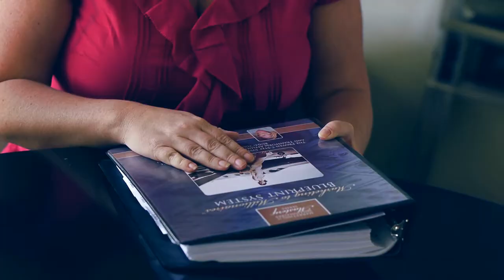Kelly O'Neil: The Future of the Entrepreneur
Kelly O'Neil discusses the meaning of wealth, freedom, and entrepreneurship in today's rapidly evolving market. For more information about Kelly O'Neil International and how you can create your own business transformation, please

Directed: Cory Fossum
Director of Photography/Editor: Caleb Schnarr